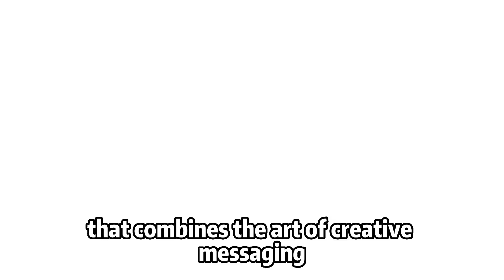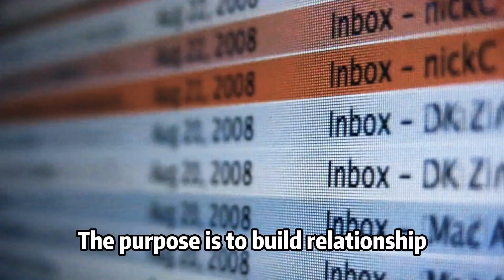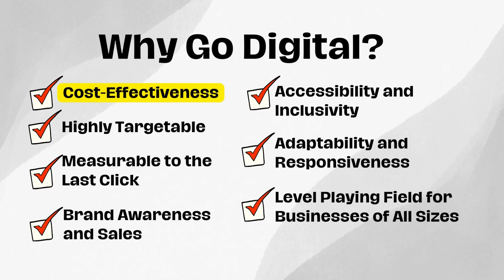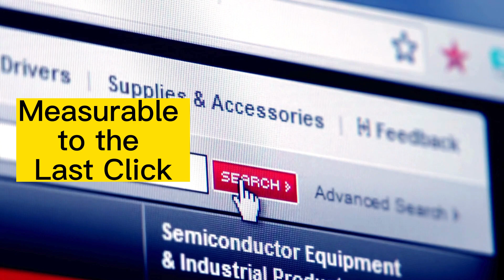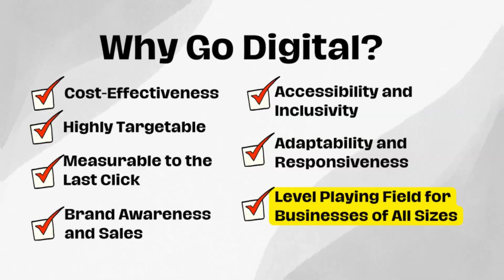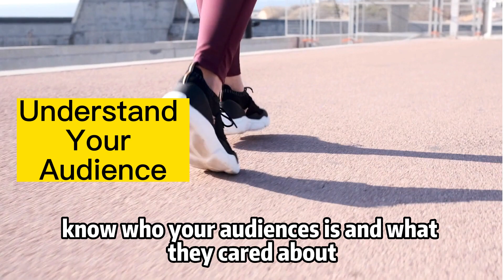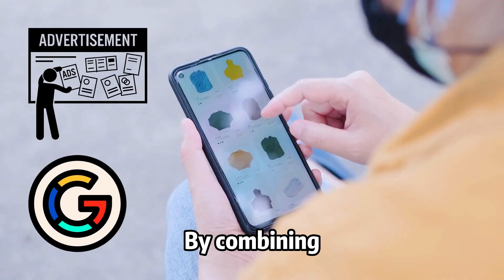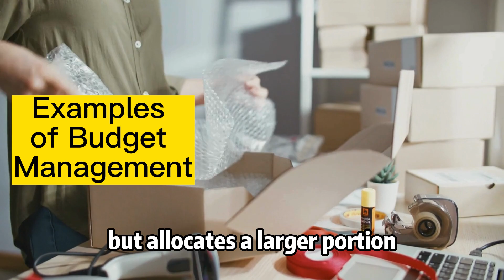Most Comprehensive Digital Advertising Strategy In 2024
today, we're becoming digital explorers, uncovering the secrets of navigating online ad spaces. Get ready for a journey into the heart of digital advertising!

What’s digital advertising? It’s more than just ads on a screen; it’s an art and science of reaching people online. From social media ads to search engine marketing, it's all about connecting with your audience where they hang out digitally.

Digital advertising is a multifaceted domain that combines the art of creative messaging and the science of data-driven targeting to reach and engage people in the digital world. It's far more than just displaying ads on a screen; it's about strategically placing your brand in front of the right audience at the right time and in the right digital space.

Here's a deeper look into the components and significance of digital advertising:
1) Components of Digital Advertising
2) The Art and Science of Digital Advertising
3) Choosing The Right Digital Platform
4) Crafting Your Ad: The Art of Storytelling
5) Setting a Budget: The Art of Bidding
6) Enhanced Storytelling in Digital Ads
7) Mastering Budgeting and Bidding